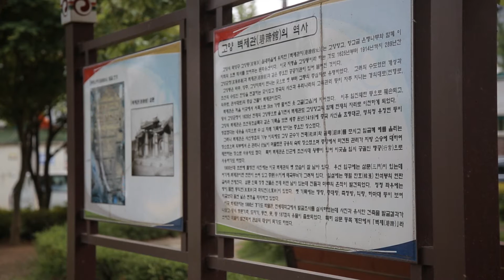[고양시 문화재] 벽제관지 /벽제관터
벽제관지는 조선시대 벽제관이 있었던 곳으로 역사적 가치가 뛰어나 국가에서 지정한 문화재이며 고양 근린공원 안에 있습니다.
현재의 모습은 커다란 돌이 군데군데 놓여 있고 방치된 공터처럼 보이는데요 이렇게 안내문이 있어서 이곳이 조선시대 때 중국의 사신들이 한양으로 들어오기 전 하룻밤을 묵었던 벽제관이 있었던 자리였음을 알 수 있습니다.

옛 사진에 남아 있는 벽제관의 모습입니다. 사진에서 보이는 건물이 현재까지 남아있지 않은 이유는 일제 강점기 때 일본인에 의해 건물이 헐리고 6.25전쟁 때 불에 타서 없어졌기 때문인데요 현재는 당시 기둥을 세웠던 주춧돌만 남아 벽제관 건물의 크기만 짐작할 수 있게 해 줍니다.

이곳 벽제관은 임진왜란 때 조선을 도우러 온 명나라 군대가 일본군대에게 크게 패한 곳으로도 유명한 곳입니다. 일본군은 벽제관 전투로 사기가 높아졌지만 바로 2주일 뒤 행주산성에서 권율장군에게 크게 패하게 됩니다.

한가롭고 평온하게 보이는 벽제관 터...
만약 옛 벽제관 건물이 현재까지 잘 보존되고 있었다면 오늘을 살고 있는 우리들에게 벽제관이 가진 우리 역사에 대해 더욱 많은 이야기를 해 줄 수 있었을 텐데...
땅에 박힌 돌과 무수히 자란 잡초들만 바라보고 있자니 아쉬움이 많이 남습니다.